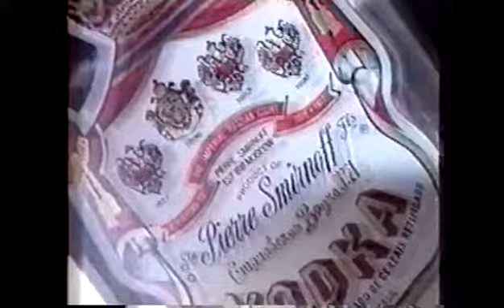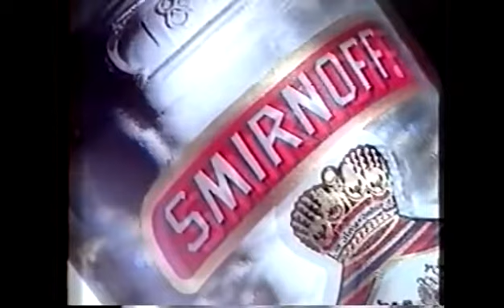Chamadas de filmes da Tela Quente (1992)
Chamadas de filmes exibidos na Tela Quente em 1992.

Criado e editado por Gustavo Santos